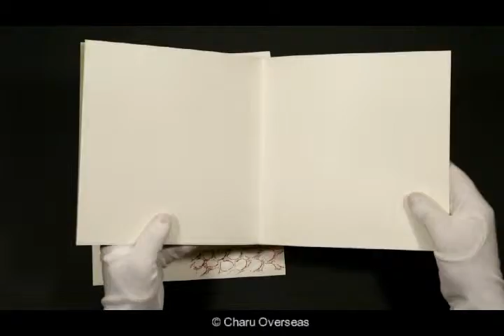Hindu Wedding Invitations | W-2201 | 123WeddingCards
Choose elegant white colored Hindu wedding invitations made from finest quality Matt papers by using silk screen and embossed printing. To find more details about this card or to see more Hindu wedding cards